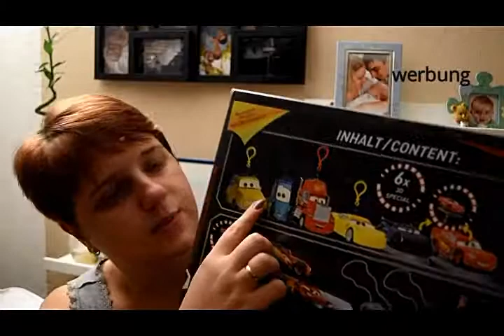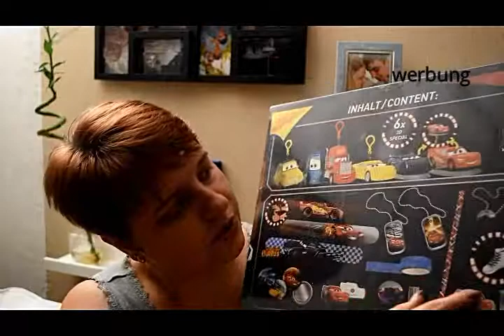Mein Haul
Hallo ihr lieben, hier kommt ein Haul Video was auf meinem Kanal lange nicht gab. Es sie auch schon paar Weihnachts Geschenke dabei. Ich hoffe ich konnte euch paar Ideen dabei zeigen für euch oder eure Kinder viel dank und bis zum nächsten mal!